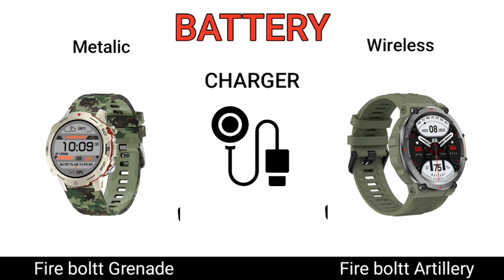Fire boltt Grenade Vs Fire boltt Artillery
Fire boltt Grenade Has Been Launching Today In India Lets See Comparison Between Two Rugged Smartwatch and Select Which One Is Best.